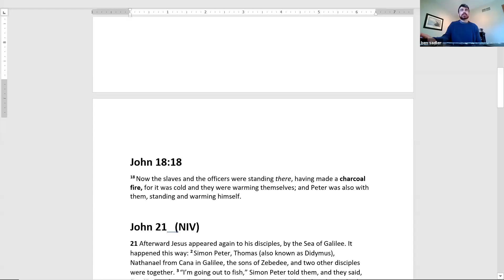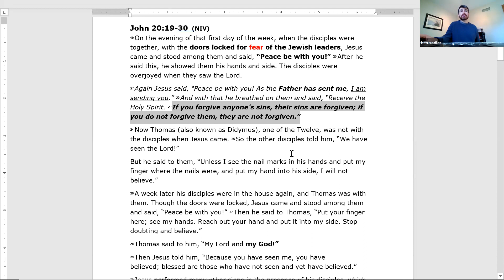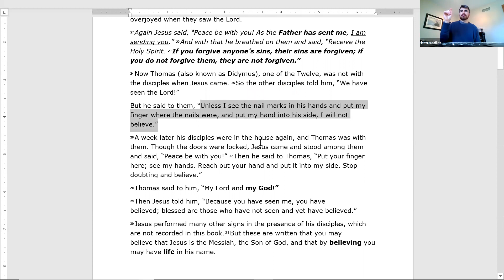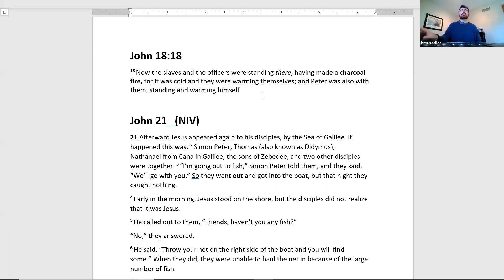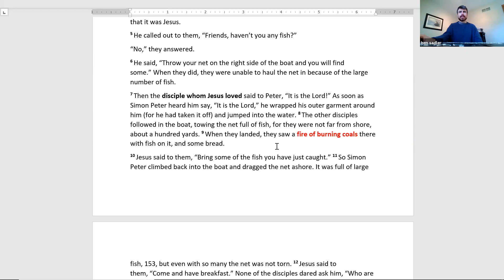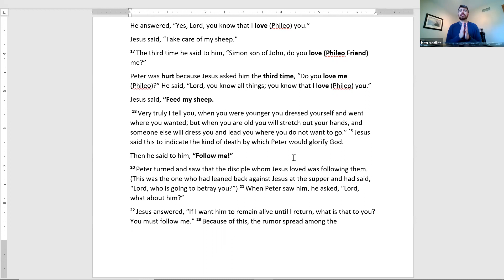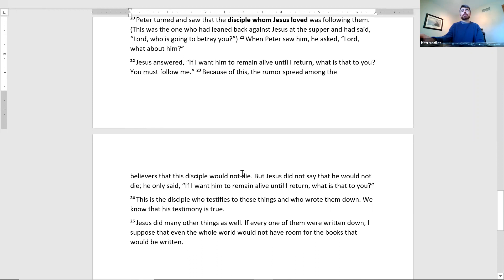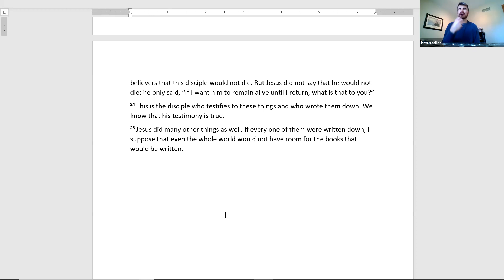Peace Be With You! (Renewing and Reviving the Church)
Pastor Ben breaks down his message from April 11/12, 2020, which is on John 20. He gives a behind-the-scenes look at those things he couldn't fit into the sermon and goes deeper into the text.

Victory of the Lamb (Franklin, WI) is a church reaching today's people with Christ's victory. To learn more about Victory, go to victoryofthelamb.com.